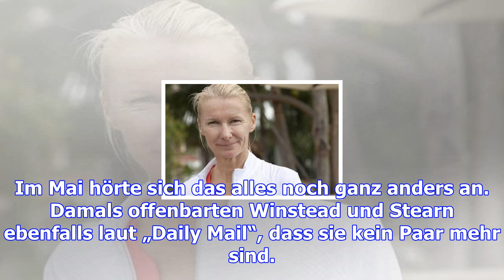Todesdrohung wegen seiner neuen liebe?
Ewan McGregor: Todesdrohung wegen seiner neuen Liebe? Des einen Freud ist des anderen Leid: Während ...